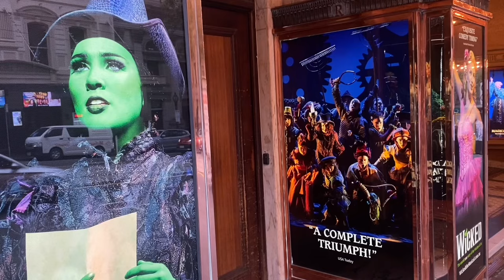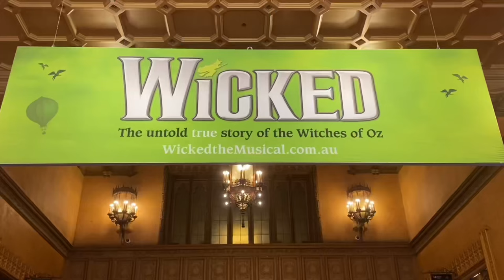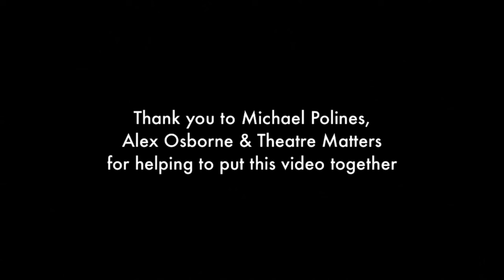Darby’s Reviews: Wicked the Musical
Wicked is the smash hit broadway musical that has been entertaining theatre goers worldwide since 2003.
In this video, we explore the history of the iconic show and chat to some fans about the current Aussie cast!